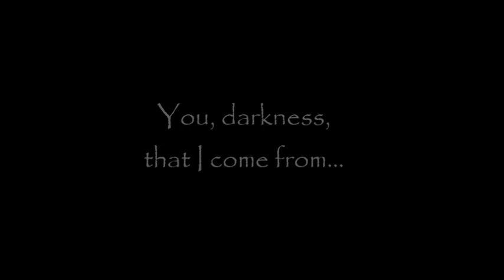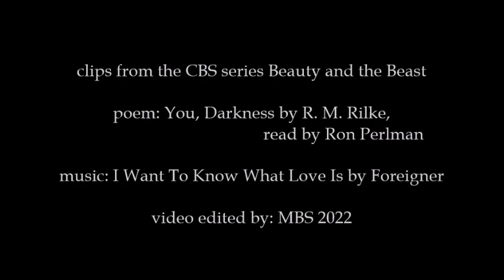I Want To Know What Love Is by Foreigner - Beauty and the Beast TV series fan video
Darkness was always Vincent's best friend, and the same darkness brought him the greatest gift of his life... :)